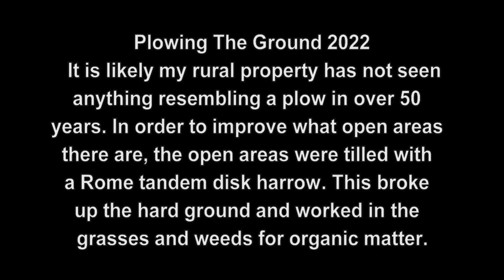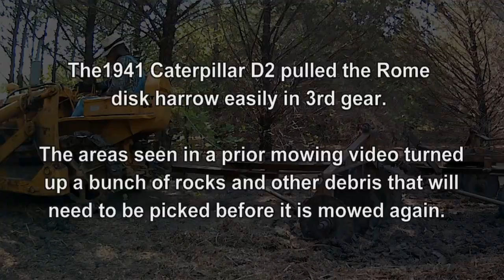1941 Caterpillar D2 Rome Disk Harrow Work 2022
My rural property has not seen anything resembling a plow in over fifty years. Some of the red cedar trees have over fifty seasonal growth rings. In order to improve the open space a tandem Rome disk harrow was pulled with my 1941 Caterpillar D2. The summer of 2022 was hot and dry.

The first part was done after the last meaningful rain in early July. The last part was done after my part of North Texas experienced nearly sixty days over 100 deg F (38 deg C) and only 1/20th of an inch of rain. The area seen in the previous mowing video was disked prior to a major weather pattern shift. The down side was all of the rocks and other debris turned up that needs to be picked out prior to mowing again.